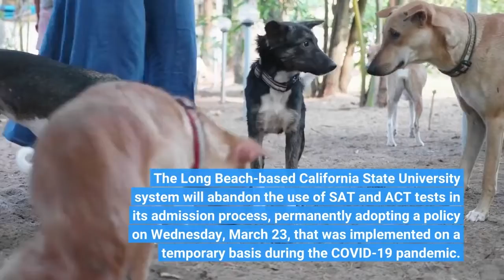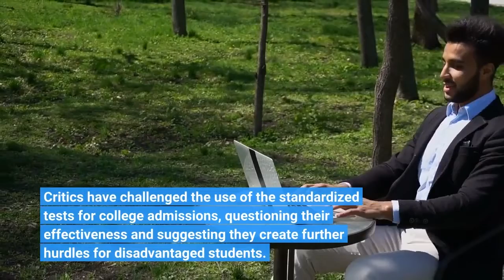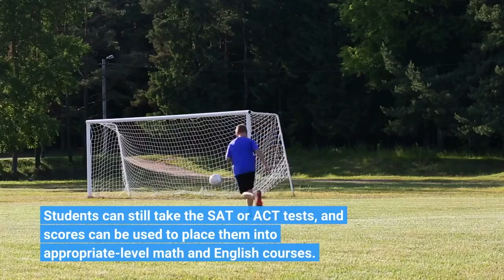CSU formally scraps SAT ACT tests in admissions process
The Long Beach-based California State University system will abandon the use of SAT and ACT tests in its admission process, permanently adopting a policy on Wednesday, March 23, that was implemented on a temporary basis during the COVID-19 pandemic. The CSU Board of Trustees voted unanimously Wednesday to scrap the use of the standardized tests in admissions decisions, following the lead of the University of California, which abandoned the tests in 2020. The CSU suspended use of the tests for the 2021-22 and 2022-23 academic years due to the pandemic. Earlier this year, the CSU’s Admission Advisory Council — including faculty, students and administrators —recommended that the tests be discontinued permanently in admissions decisions. A Board of Trustees committee on Tuesday approved the idea, advancing it to the full board Wednesday. Acting CSU Chancellor Steve Relyea said in a statement that the move is in line with the university system’s “continued efforts to level the playing field and provide greater access to a high-quality college degree for students from all backgrounds. ”“In essence, we are eliminating our reliance on a high-stress, high-stakes test that has shown negligible benefit and providing our applicants with greater opportunities to demonstrate their drive, talents and potential for college success, ” he added. Critics have challenged the use of the standardized tests for college admissions, questioning their effectiveness and suggesting they create further hurdles for disadvantaged students. The CSU will “utilize a multi-faceted admission criteria to determine student eligibility in lieu of standardized test scores, ” according to the system. The criteria focus primarily on students’ performance in core subject classes, referred to as A-G courses, their grades in those classes and their graduation from high school. Students can still take the SAT or ACT tests, and scores can be used to place them into appropriate-level math and English courses.